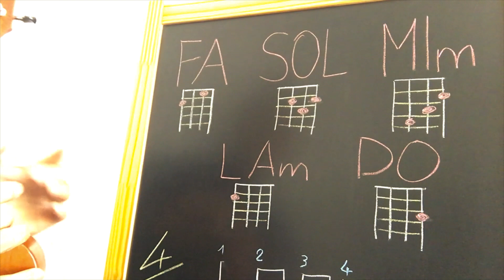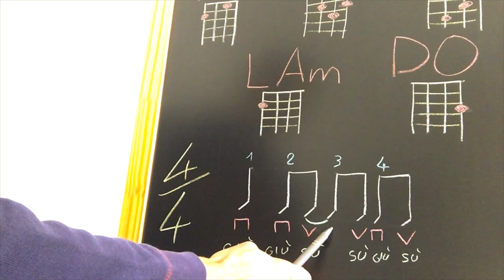UKULELE TUTORIAL-Time After Time (ITA)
Ciao da Andrea!!
Nel tutorial di oggi vi propongo "Time After Time", un bellissimo brano di Cyndi Lauper.
Questa canzone uscita nel 1984, fu uno dei piu' grandi successi della cantautrice.
Qui propongo una mia versione da cantare con l'ukulele, che si può suonare con degli accordi abbastanza facili per il nostro strumento, che sono:
FA, SOL, MIm, LAm, DO.

Strumming= GIU   GIU-SU   SU GIU-SU
(down,down-up,up,dowm-up)

TESTO CON ACCORDI

Intro strumentale:

FA/SOL  MIm/FA

FA/SOL  MIm
FA/SOL  MIm/FA
FA/SOL  DO...

Strofa 1:
FA   DO        FA      DO
Lying in my bed I hear

the clock tick and think of you.
Caught up in circles
confusion is nothing new.
 FA     SOL    MIm    FA
Flashback, warm nights
 FA       SOL   MIm
almost left behind...

suitecases of memories
FA      SOL
Time after..

Sometimes you picture me
I'm walking too far ahead.

You're calling to me
I can't hear what you've said
you  say,  go  slow
FA  SOL  MIm
I fall behind...

Strumentale:
FA/SOL  MIm
FA/SOL  DO...

After my picture fades and
darkness has turned to grey.
Watching through windows
you're wondering if I'm OK.
Secrets,  stolen
FA        SOL      MIm
from  deep  inside...

Se hai trovato utile questo tutorial metti un "like" e se vuoi trovare altri video didattici sull'ukulele...cerca nel canale e se ti piace ISCRIVITI attivando la campanella, così sarai avvisato ad ogni nuovo video.

CIAO!